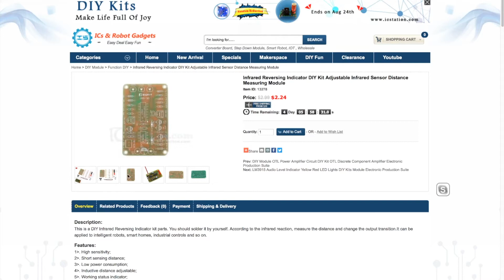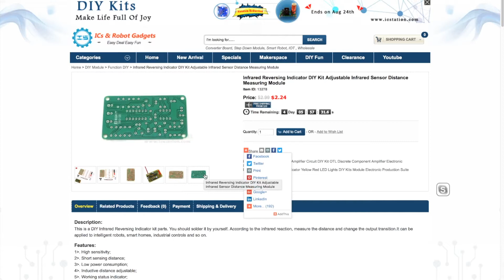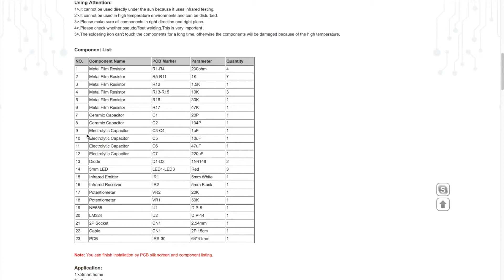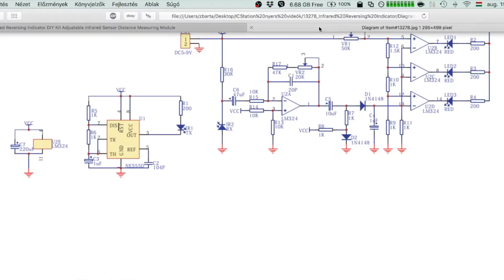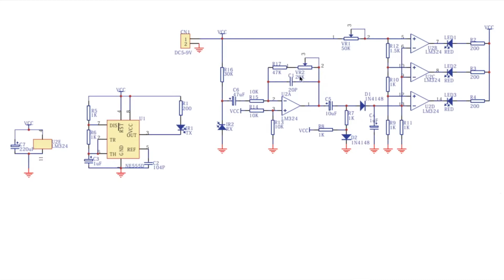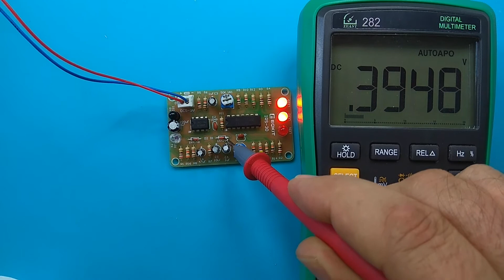ICStation - Infrared Reversing Indicator DIY Kit Adjustable IR Sensor Distance Measuring Module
ICStation - Infrared Reversing Indicator DIY Kit Adjustable Infrared Sensor Distance Measuring Module

Code: zolics
Max Use: 1 (one for per user)
Amount Limit: 300